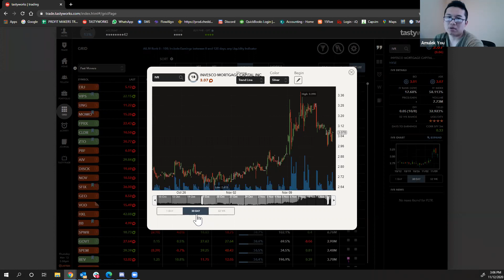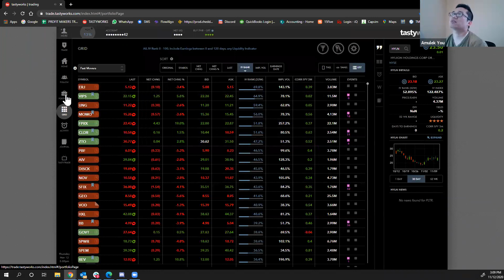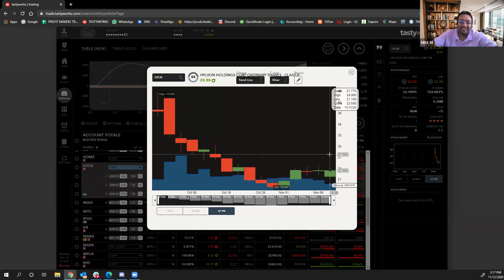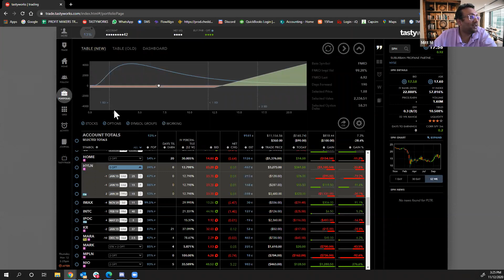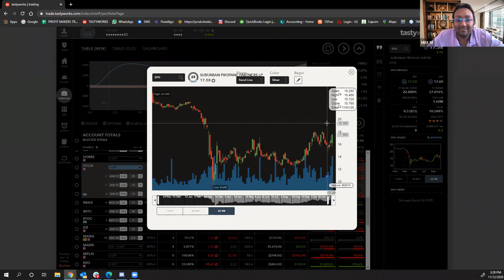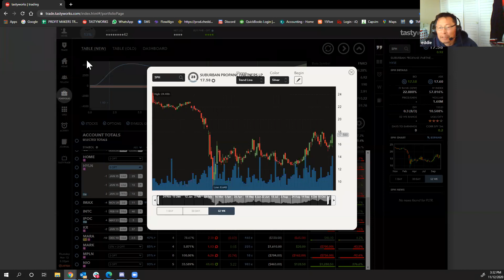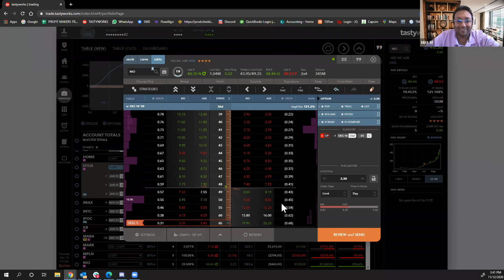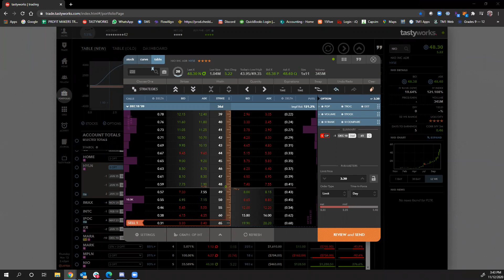Options trade strategy on IVR, HYLN, SPH & NIO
Mitt,  Amulek and Eddie discuss how to trade on IVR, HYLN, SPH & NIO with Options

ProfitMakers.trade is not a registered investment, legal or tax advisor or a broker/dealer. All tax/investment/financial opinions expressed by ProfitMakers.trade are from the personal research and experience of the individuals contributing on the content and are intended as educational material. Although best efforts are made to ensure that all information is accurate and up to date, occasionally unintended error and misprints may occur.